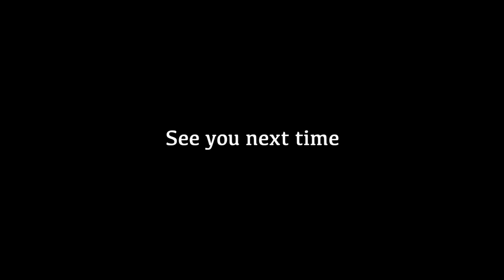Ronnie Ferella Explores Morton Feldman's Jazz Influence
In this Jazz Insights episode, drummer Ronnie Ferella delves into Morton Feldman's innovative music. Discover Feldman's unique sound and style through Ferella's expert perspective and explore how this minimalist approach influences jazz and beyond.

00:00 - Open Track
00:45 - University Life
01:50 - Philip Samartzis
04:13 - Francisco Lopez
05:14 - Pete's Field Recording
07:08 - Ronnie Drum Take
07:46 - Simple Listening
17:50 - Kiss and Their Management
20:50 - Kiss at Adelaide Football Park
23:35 - Adelaide Oval
26:10 - Ronnie at Adelaide Festival: Breaking the Waves
29:40 - Umbria Jazz Festival
31:20 - The Last Waltz Song
34:10 - Finish